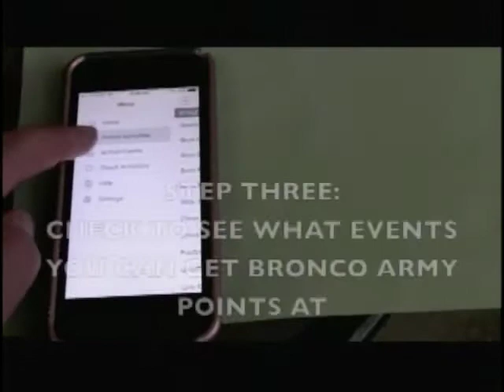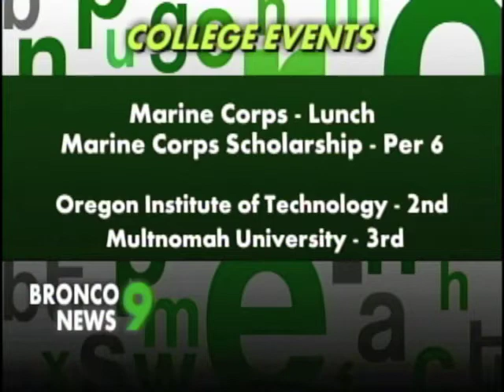PCTV Bronco News 11.1.2016